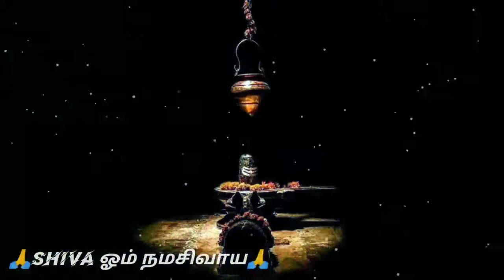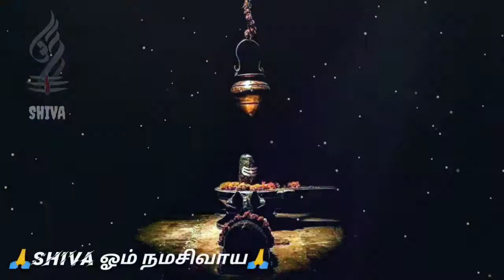🙏சிவ கைலாய வாத்திய இசை🙏